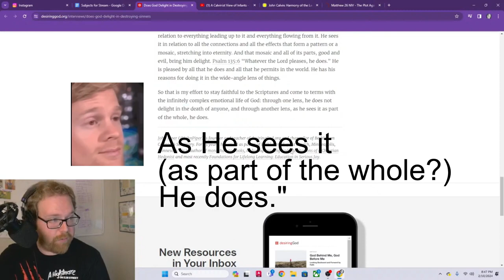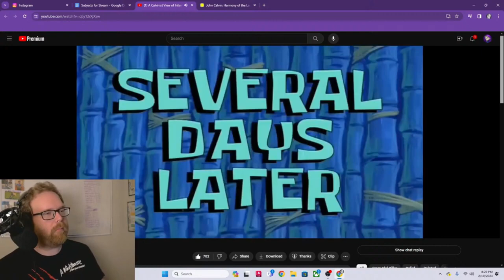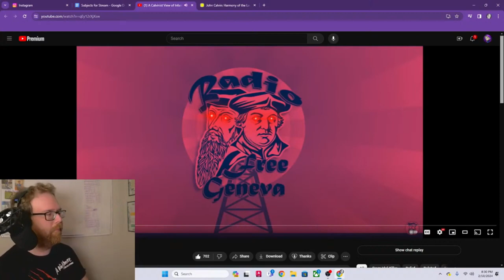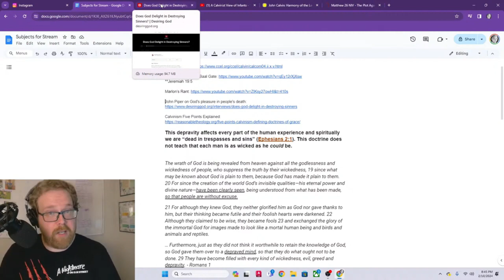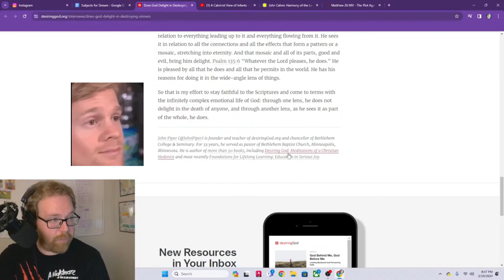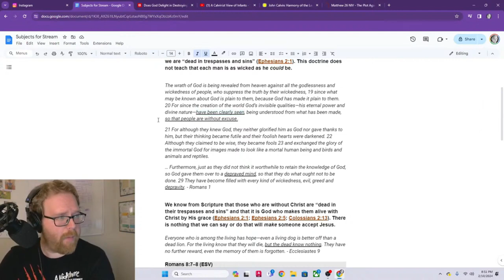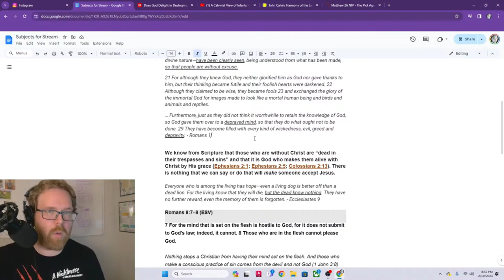An EASY Rebuttal Against Calvinism